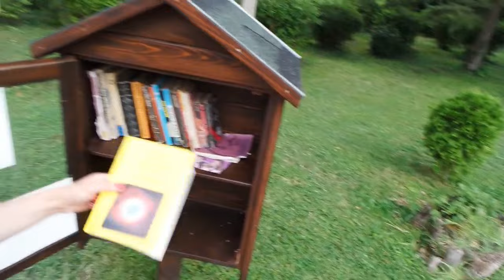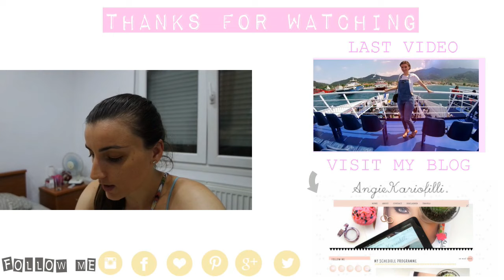ΕΚΔΡΟΜΗ ΣΤΟ ΣΑΝΤΑΝΣΚΙ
ΕΚΔΡΟΜΗ ΣΤΟ ΣΑΝΤΑΝΣΚΙ & VEGAN MAKE UP HAUL
Kατάφερα να βρω και cruelty free & vegan καλλυντικά στα DM σούπερ μάρκετ. Τα DM είναι Γερμανική αλυσίδα και έχουν πολλά stand από εταιρείες καλλυντικών. Εγώ επέλεξα να αγοράσω από την alverde που είναι Φυσικά καλλυντικά με πιστοποίηση. Θα τα πούμε στα σχόλια και στο επόμενο βίντεο .

PRODUCTS

FILM & EDITING -BY ME

EDITING USED : CYBERLING POWER DIRECTOR 11
CAMERA USED : SAMSUNG NX 3000
BE KIND! I LOVE U ALL
  Angie